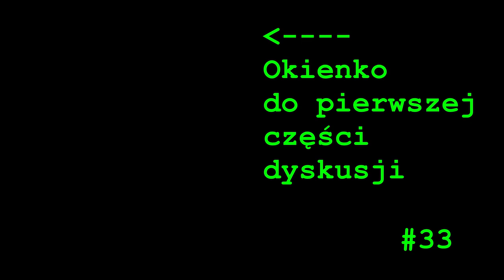Jak być katolikiem w czasach kryzysu Kościoła? | Alarm dla Kościoła | Mielec | #33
Zapraszam Was do posłuchania drugiej części debaty, którą zorganizował mielecki Klub Inteligencji Katolickiej i która odbyła się w nowym budynku biblioteki w Mielcu. Rozmawialiśmy o książce "Alarm dla Kościoła. Nowa reformacja?", którą przygotowałem razem z Paweł Milcarkiem. W drugiej części rozmawialiśmy o tym jak być katolikiem w czasach kryzysu Kościoła.

Tomasz Rowiński - vlog

Jeśli chcecie wesprzeć moją pracę podaję nr konta.
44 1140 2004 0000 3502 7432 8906